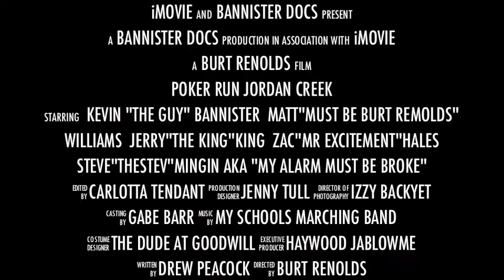poker run trailer.mov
poker run jordan creek.